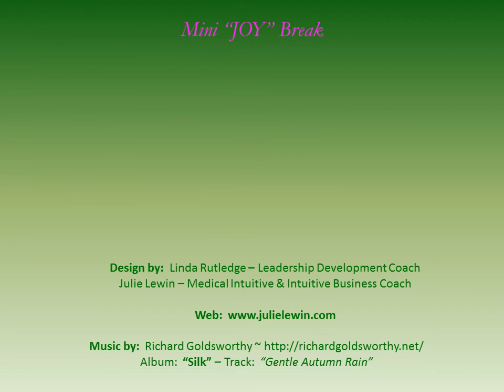How To Relieve Stress In Just Two Minutes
- Watch this relaxing Mini JOY Break from Medical Intuitive Julie Lewin. It will relieve your stress in just two minutes.